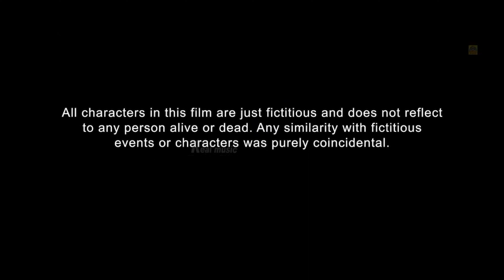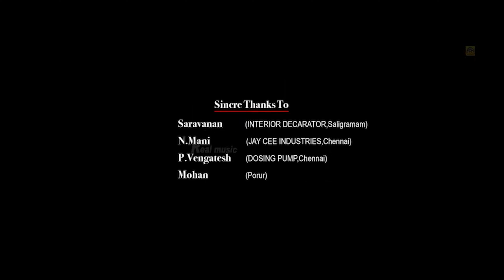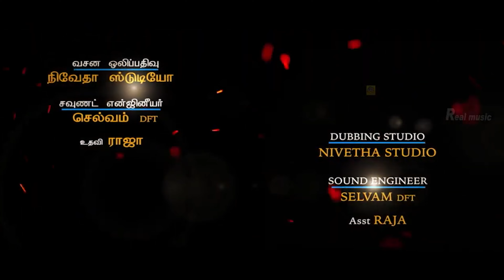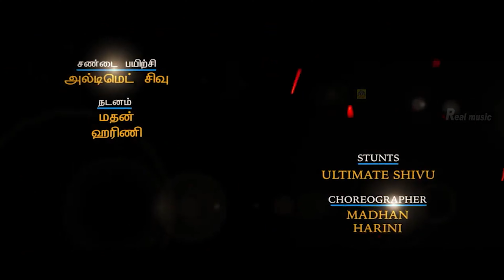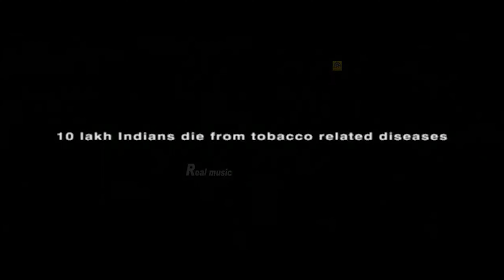K R Market c/o Dheena (2020) Tamil Full Movie HD | R.Prathiban | K.Ramu | AU Pictures@Tamildigital_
Latest movies    :
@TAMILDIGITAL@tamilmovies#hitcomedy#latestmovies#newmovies